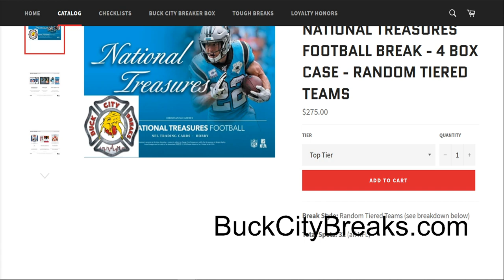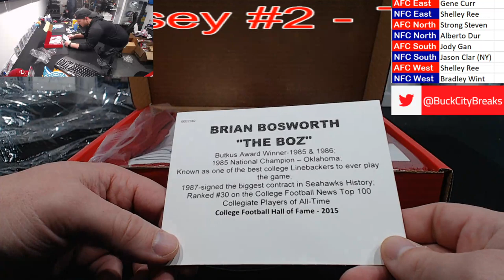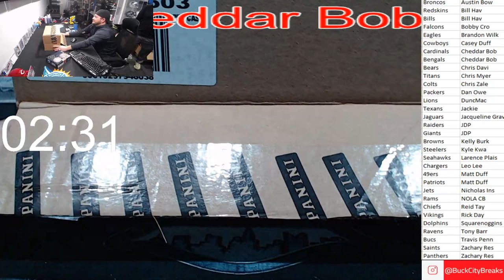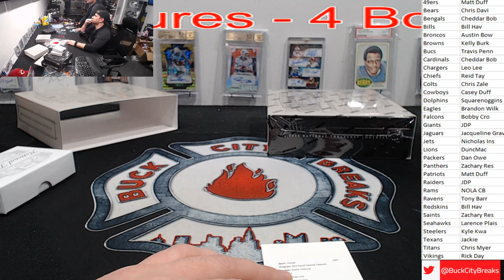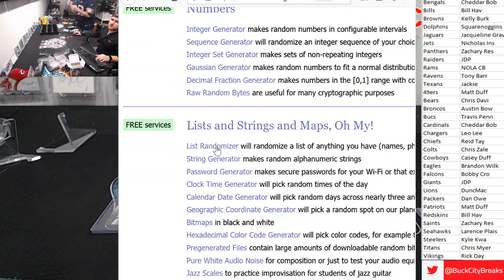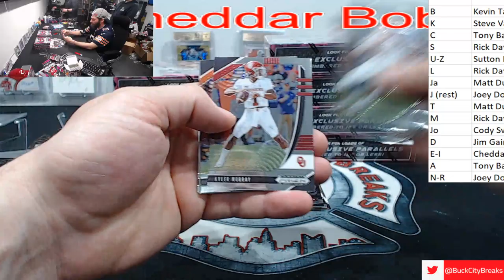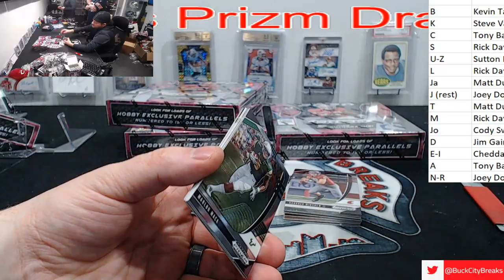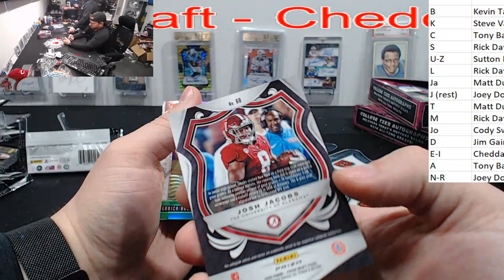5-0Cheddar Bob's National Treasures, Prizm & MORE! 4.2.20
Voted #1 breaker for 2017 and 2018 by Beckett Media and GoGTS